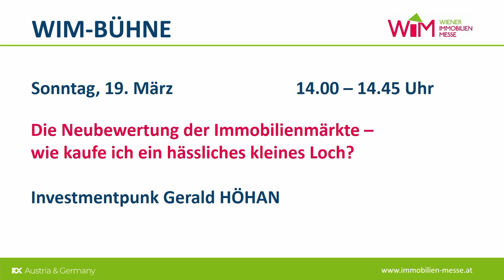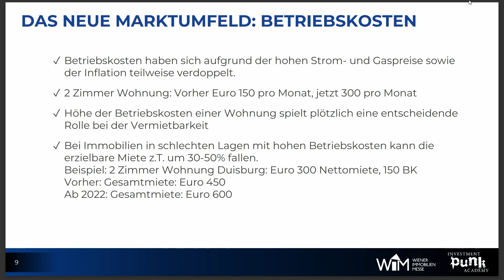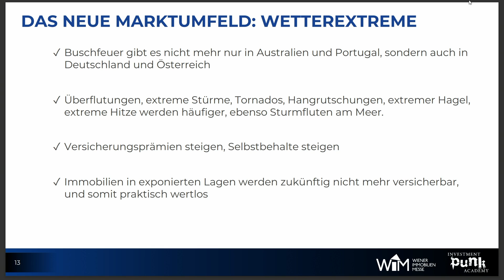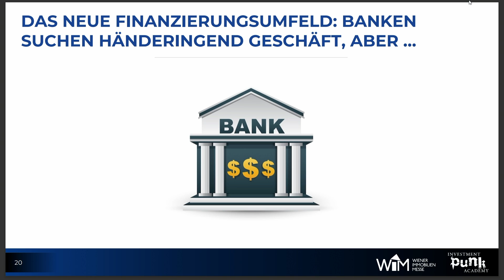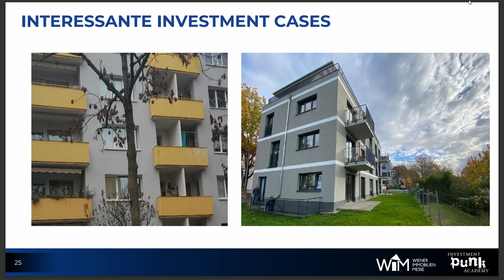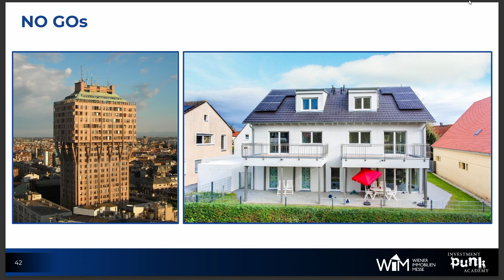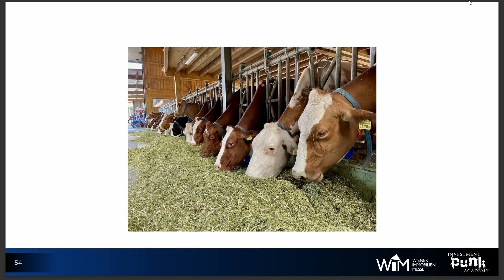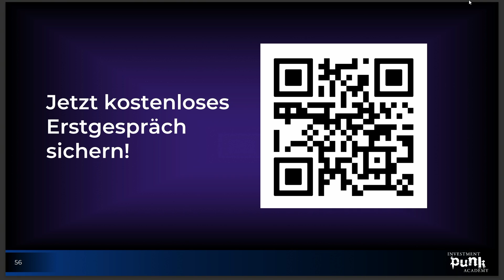Wiener Immobilien Messe 2023 | INVESTMENTPUNK Gerald Hörhan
Die Neubewertung der Immobilienmärkte – wie kaufe ich ein hässliches, kleines Loch? Chancen im neuen Marktumfeld für Immobilien.